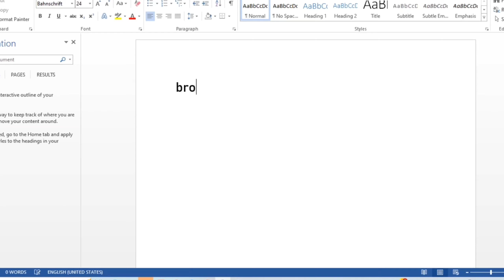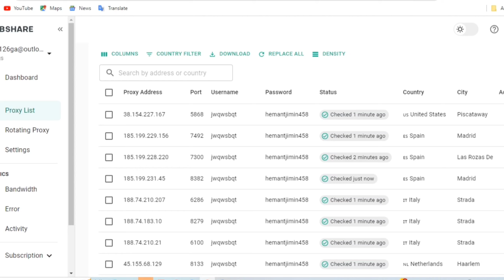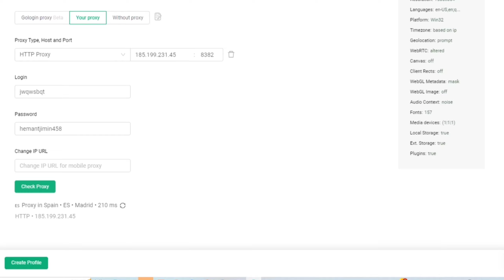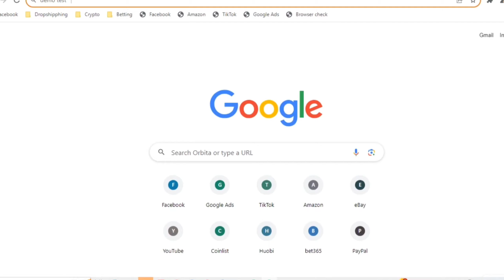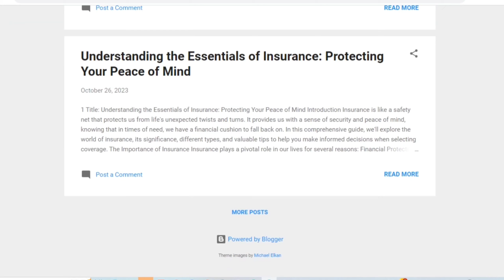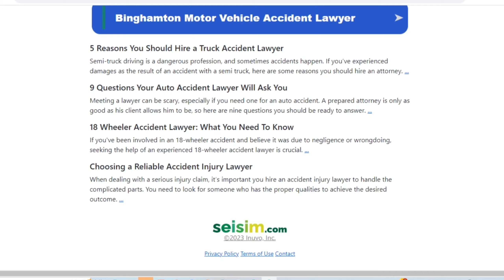New Method for Yo.fan Loading on YouTube Videos in 2023 (Step-by-Step Guide)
Hey everyone! In this video I'm going to show you a new method I discovered for loading Adsense on your youtube in 2023. This is an easy step-by-step guide to implementing AdSense ads on your yo.fan to start earning money.

With the recent changes , finding working methods to Monetize your content can be tricky. But I've tested this new technique myself and found it to be very effective for loading all types of AdSense ads, including display ads, overlay ads.

Keywords Topic :-

1. adsense loading
2. yofan adsense
3. adsense loading method
4. yo.fan adsense approval
5. adsense loading trick
6. adsense loading course
7. google adsense loading method
8. adsense loading method 2023
9. yo.fan adsense
10. google adsense loading
11. yofan adsense loading
12. adsense loading kaise kare
13. yo.fan adsense earnings
14. how to get adsense on yofan
15. adsense loading 2023
16. adsense loading safe method
17. yofan adsense approval
18. how to do adsense loading
19. yo.fan adsense loading
20. yofan loading

Hastag:-

Video Cover:-
Adsense Loding kaise kre yofan ke madad Se
Adsense Se Paisa Kaise Kamiya Jay
Adsense Loding kaise hota h
Adsense Loding Tips Blogging
Adsense Loding Tips For Blogging Marketing
Adx Approval Tips 2023